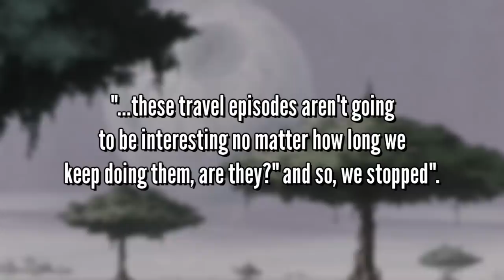Dragon Ball: GT Review (Part 1) - The Black Star Dragon Balls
Part 1 of my 4 part series where I review and deconstruct Dragon Ball GT.  I'm Totally Not Mark and I haven't seen Dragon Ball GT in maybe 15 years. After having changed a lot since then, after rewatching Dragon Ball Z and Dragon Ball Super... In this week's episode I will be taking a look at "The Black Star Dragon Ball" saga.

Sit back and enjoy as we follow Trunks, Pan and kid Goku on their adventures throughout the universe... until the show got cancelled!